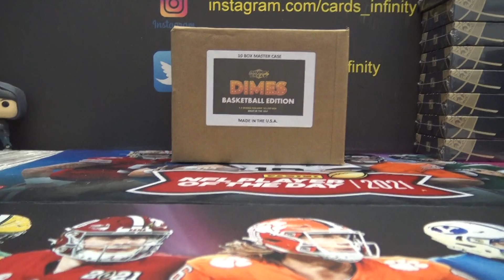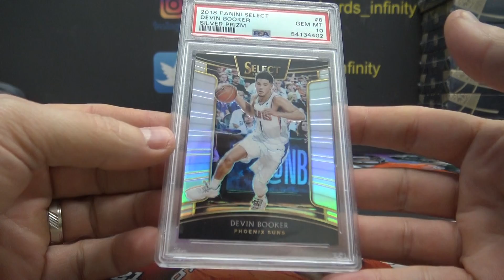Matt's 2021 Super Break Dimes NBA Basketball Box Break